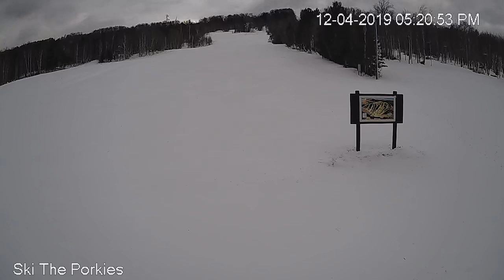Porcupine Mountain Ski Area Basecamp